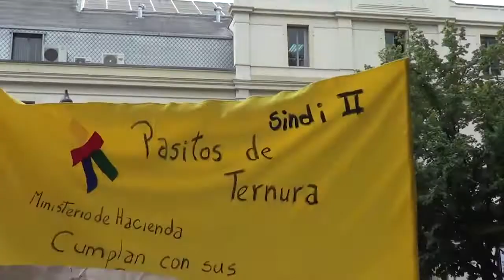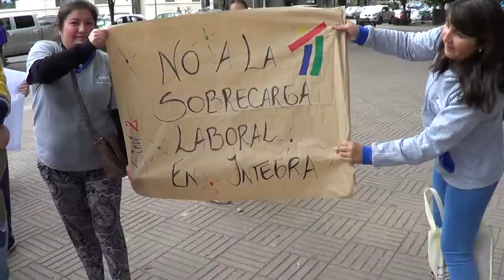Parto de 48 horas de Fundación Integra